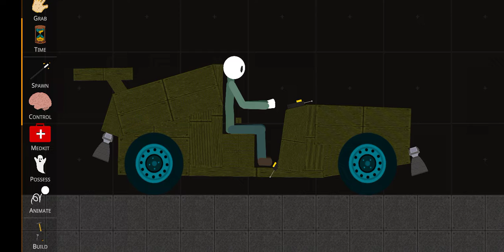yellow car srp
this car didnt flying 😔
3 like